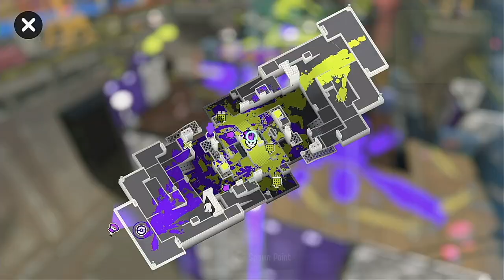【XP2180.2】 Lost Audio Arc pt. 5 【Splatoon 3 - Fresh Season '24】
Welp, that wraps up Fresh Season '24! I'm pretty bummed about this honestly. Not only because I didn't have my voice recorded in the final video of the season, but also because I didn't get to reach my season goal of 2300XP in this video.

I actually ended up reaching 2300 before the season ended. In fact, I got all the way to 2485XP this season, and placed in the top 1000 (#781), but I achieved this rank while I was away from my recording setup on a job trip. I really wanted to record this achievement, but my circumstances didn't allow that to happen.

I hope you guys at least enjoy this video of me getting reealllly close to 2300. And I hope you guys stick around for more of the grind in Sizzle Season '24! ;)

STAGES:
Sturgeon Shipyard
Robo ROM-en